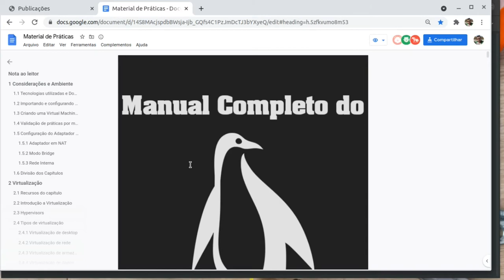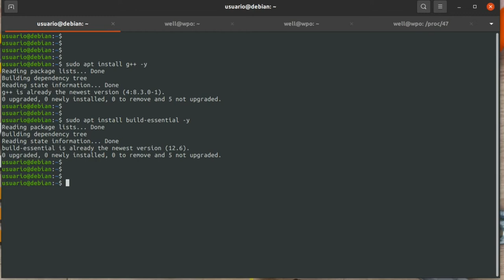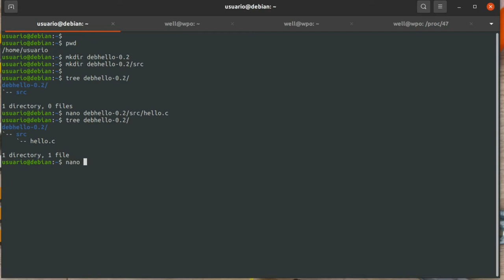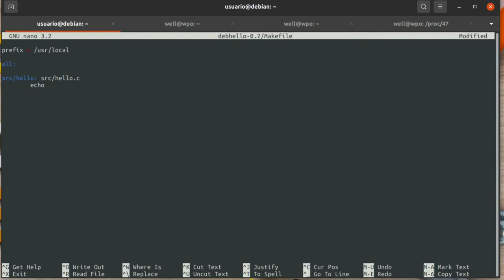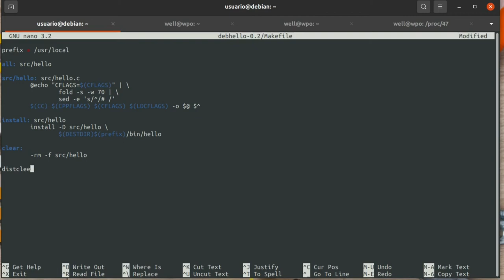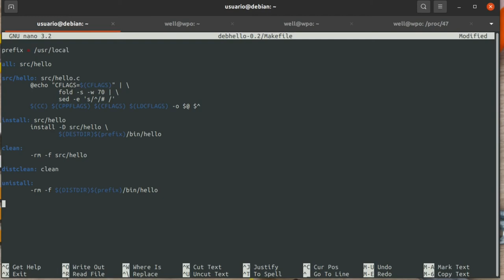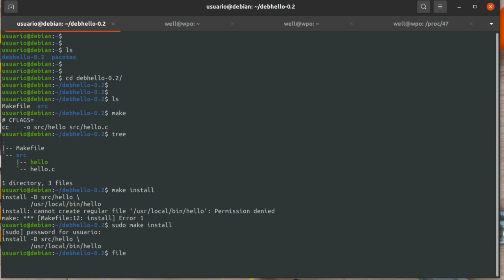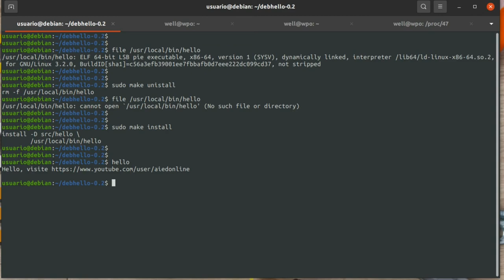Make e Install, fazendo e usando seu próprio Makefile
O comando make no GNU/Linux é um dos comandos mais usados ​​pelos administradores de sistema e programadores. Embora ajude os administradores a compilar e instalar muitos utilitários de código aberto por meio da linha de comando, os programadores o usam para gerenciar a compilação de seus projetos grandes e complicados.

O comando make aceita como argumentos de linha de comando o alvo que está descrito no arquivo de configuração chamado Makefile, neste arquivo de configuração encontramos comandos de execução para o alvo definido na linha de comando.

Quando o comando make é executado pela primeira vez, ele verifica o Makefile para encontrar o destino alvo e então lê suas dependências. Se essas dependências forem os próprios destinos, ele verifica o Makefile para esses destinos e constrói suas dependências e, em seguida, as constrói. Uma vez que as dependências principais são construídas, ele constrói o destino principal.